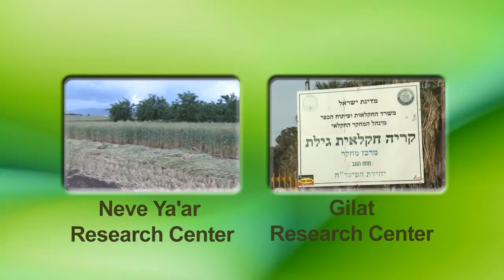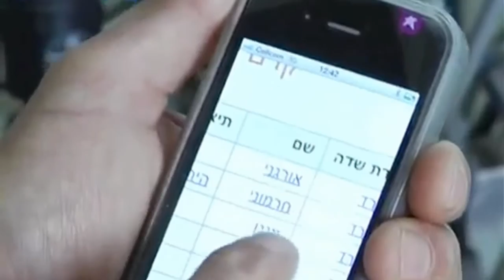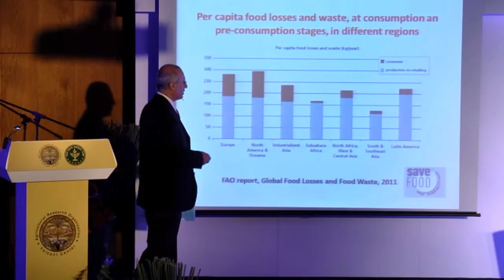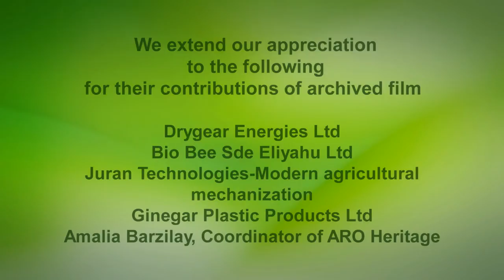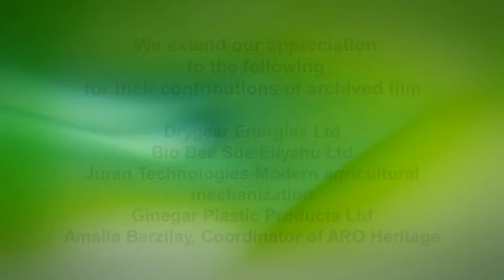Volcani Center English Long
Located at the Volcani Center campus in Bet-Dagan, near Tel-Aviv, ARO's six institutes are responsible for Plant Sciences, Animal Science, Plant Protection, Soil, Water and Environmental Sciences, Agricultural Engineering, and Postharvest and Food Sciences. ARO also operates four research stations, in various parts of the country, and serves as a testing center for agricultural produce and equipment. Israel's Gene Bank for Agricultural Crops is also located on the ARO Volcani Center campus.